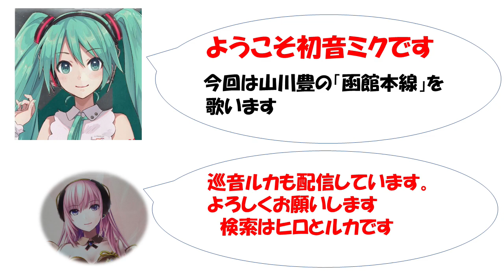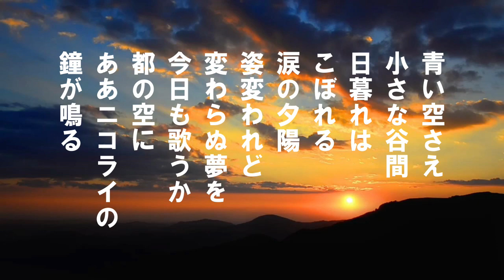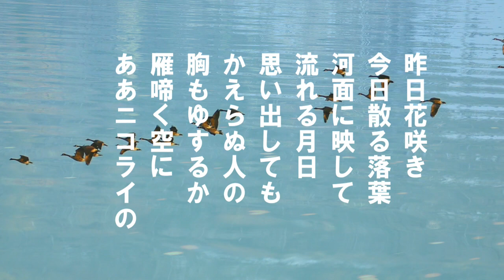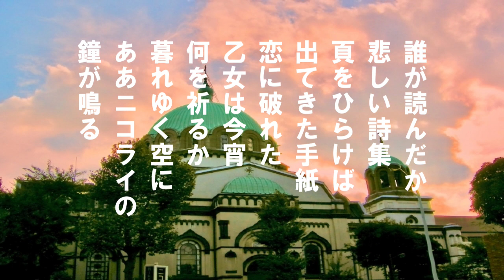「ニコライの鐘」歌詞付き ケン&ミク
昭和26年NHKラジヲ歌謡藤山一郎の歌唱で
全国にこの曲が流れた。そしてNHKのど自慢
でよく歌われました。